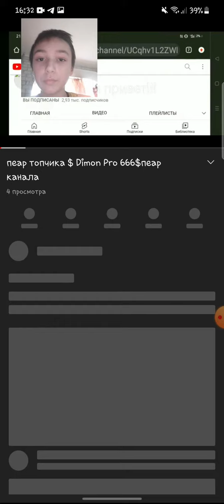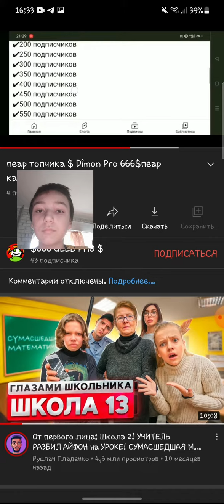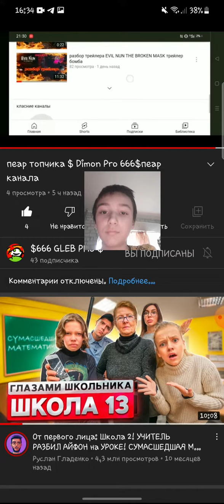пиар топчика $666 Глеб Про $ крутой чел